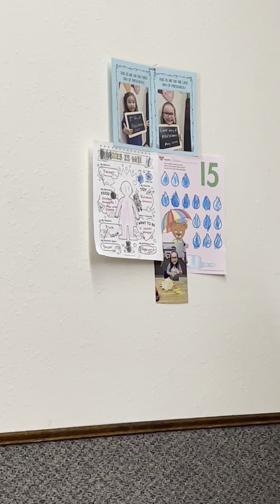May 25, 2023